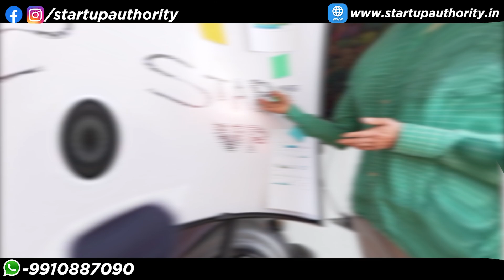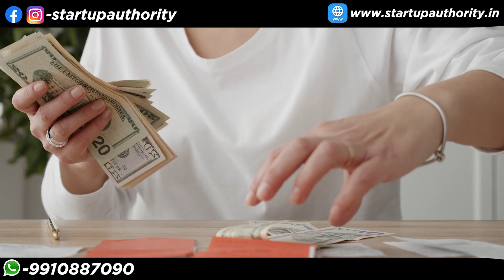Doordash Success Story | Doordash Food Delivery | Best Startup Company USA | Business Case Study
WhatsApp for video and chat: 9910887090